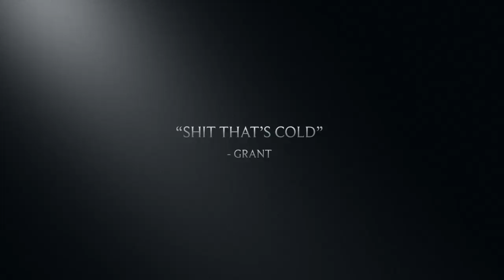Aquatic Life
This is a video made with the iMovie Trailer feature. The source footage was shot on a GoPro hero Silver. The filming was done at Waikawa Beach, New Zealand on Christmas Day and Boxing Day.